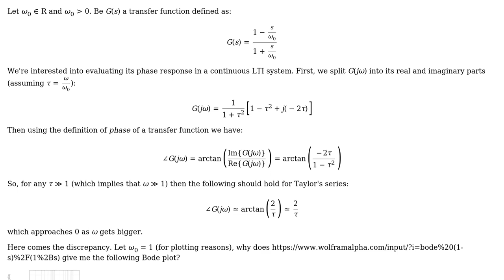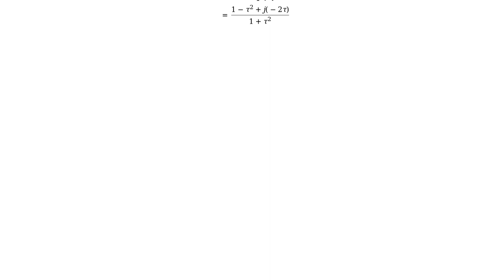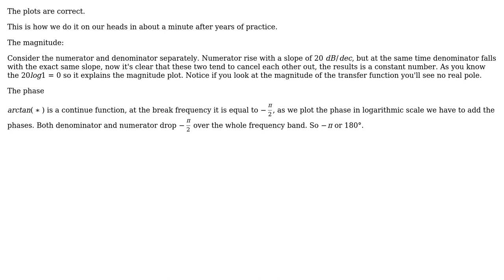Engineering: Phase response of a continuous transfer function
With thanks & praise to God, and with thanks to the many people who have made this project possible! | Content (except music & images) licensed under CC BY-SA | Music | Images & others | With thanks to user Sam Farjamirad user Giulio Scattolin and the Stack Exchange Network Trademarks are property of their respective owners. You are responsible for your own actions.